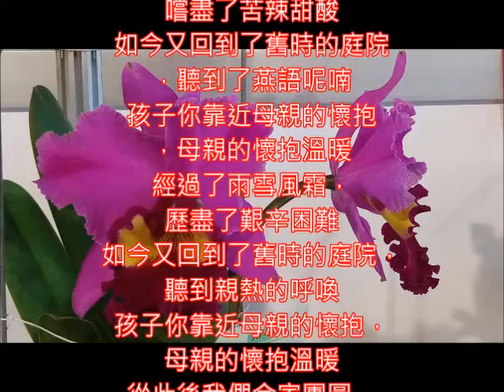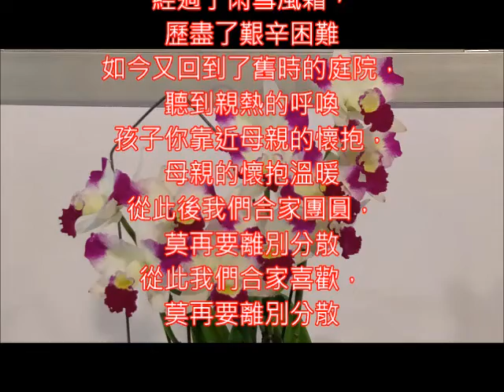周璇好歌 合家歡 朱慧珍